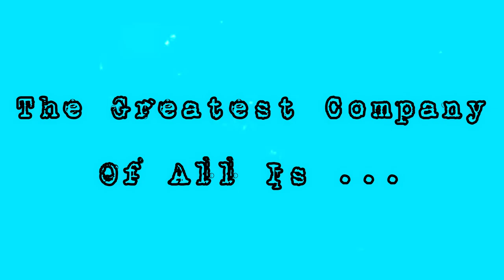Today TUVP*'s 1st Year Anniversary Wishes And Celebration 🎊🎉 | 29/05/2023 | TUVP Kids Mania